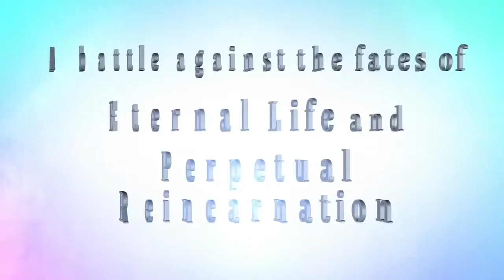Nanatsu no Taizai Season 4:Dragon's Judgement!!!Official Trailer!!!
Nanatsu no Taizai Season 4 Dragon's Judgement!!!Official Trailer!!!Seven Deadly Sins